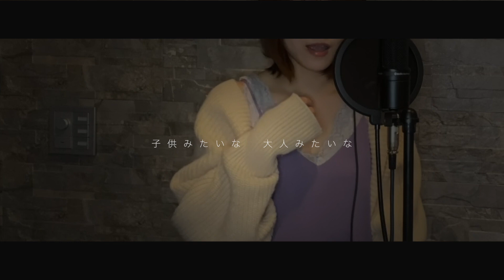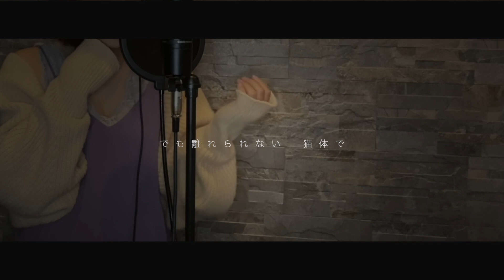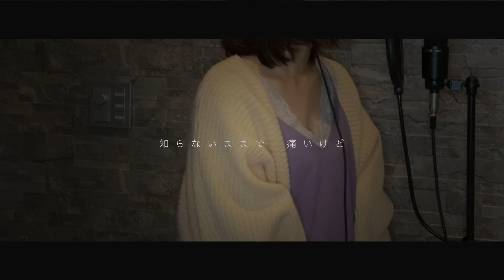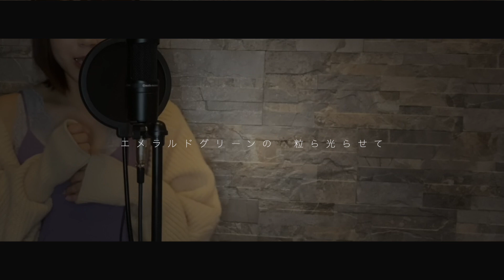【フル歌詞】夜中のキスミ / ずっと真夜中でいいのに。 - ZUTOMAYO - Kisumi at Midnight 『伸び仕草懲りて暇乞い』収録曲（Cover by ゆるり）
⬇︎本家さま

ずっと真夜中でいいのに。『伸び仕草懲りて暇乞い』 Trailer（ZUTOMAYO - NOBISHIGUSAKORITEITOMAGOI）

Original Artist/アーティスト:
ずっと真夜中でいいのに。/ ZUTOMAYO

Song/曲名:  夜中のキスミ

⬇︎クレジット